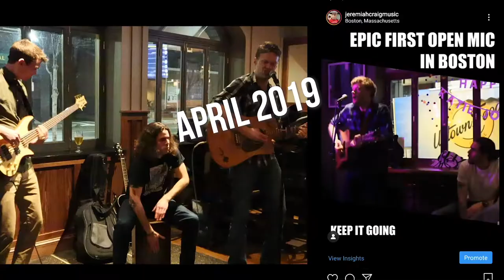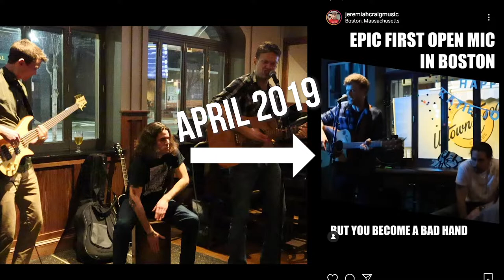4 Reasons Why Musicians Should Go To Open Mic Night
We go back to where the Rusty Crowbars began and discuss four reasons why we love open mic nights...